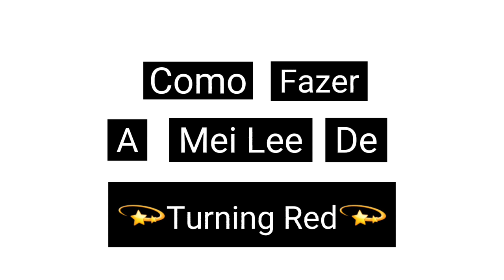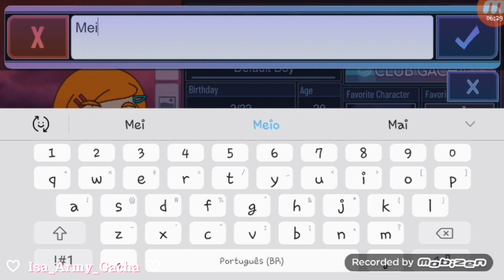🐼Tutorial: Como fazer a Meilin de "Turning Red"🐼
Carregando Descrição...

Descrição Carregada!

Tipo De Vídeo:
Meme ( )
Trend ( )
Ligação ( )
Série ( )
Mini-Filme ( )
Tutorial (X)
Original ( )

Se você leu até aqui,tome seu prêmio! :3